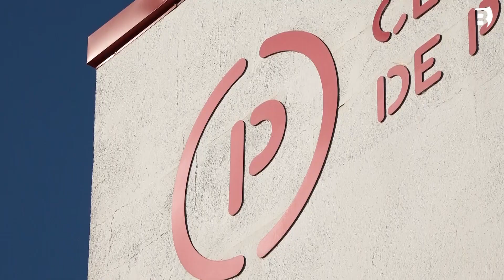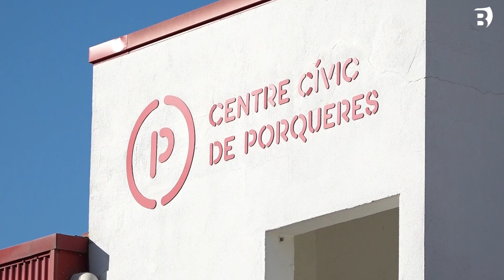El Cívic de Porqueres torna a preparar una programació de tallers a l’aire lliure, el mes de juny